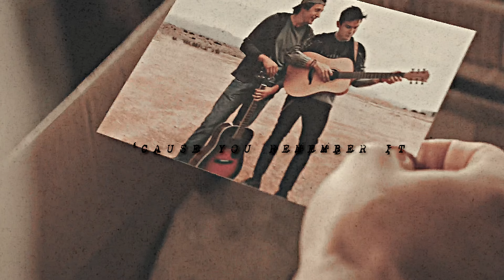michael + alex | all too well.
“…just between us, did the love affair maim you, too?…”

So much for me vidding MalexFluff from now on…
Tbh, this is all Michael Vlamis’ fault. Those stories about this song was like poking the beast…honestly what was he expecting us who live and breath Malex to do??

So there is already a video of Malex to this song and my god it is beautiful! Like honestly, she picks scenes that never even cross my mind…I’m jealous! Obviously, mine is just a chaotic attempt at making something decent.

pairing: michael guerin and alex manes
fandom: roswell new mexico
song: info at the end of the video
colouring: mine (reckless kids)